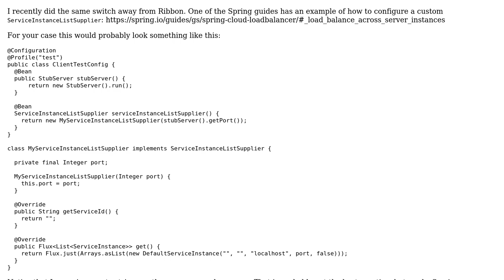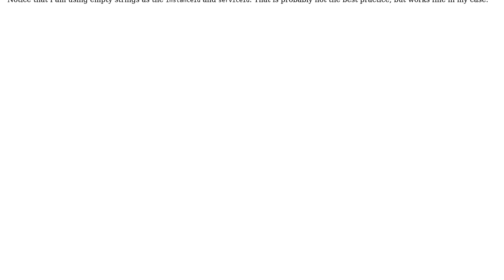Configuring RoundRobinLoadBalancer for unit tests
With thanks & praise to God, and with thanks to the many people who have made this project possible! | Content (except music & images) licensed under CC BY-SA | Music | Images & others | With thanks to user tgebauer user Mahdi Amini and the Stack Exchange Network Trademarks are property of their respective owners. You are responsible for your own actions.